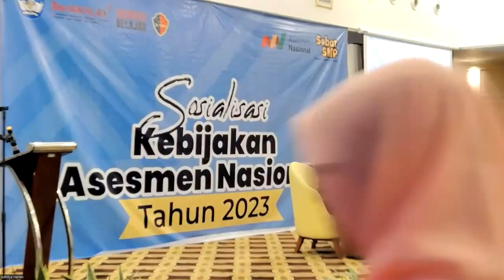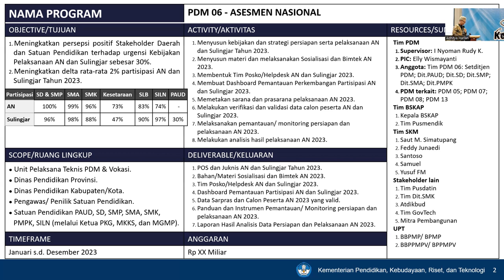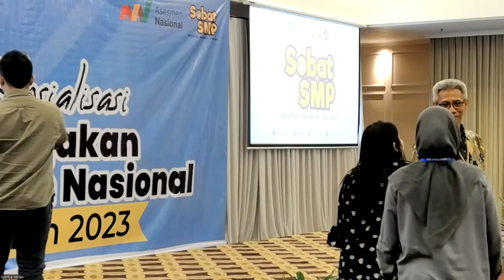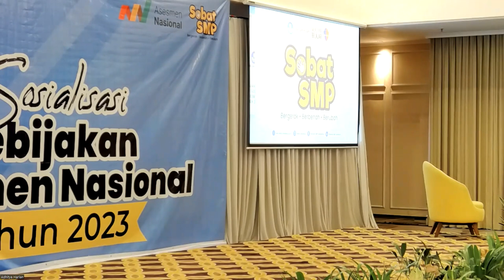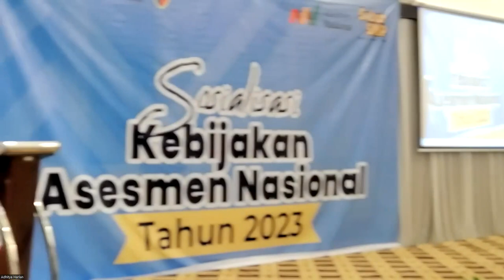Pembukaan Sosialisasi Asesmen Nasional Tahun 2023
Halo, SobatSMP! 👋🏻

Penting untuk diketahui bahwa Asesmen Nasional (AN) adalah salah satu bentuk evaluasi sistem pendidikan oleh Kementerian pada jenjang pendidikan dasar dan pendidikan menengah.

Sebagai bagian dari upaya untuk meningkatkan persepsi positif, maka perlu dilakukan adanya Sosialisasi Asesmen Nasional (AN).  Pada pembukaan sosialisasi AN ini dilakukan oleh Drs. I Nyoman Rudi Kurniawan, M.T. selaku Plt. Direktur Sekolah Menengah Pertama.

Untuk lebih lengkapnya, SobatSMP dapat simak video berikut ini.